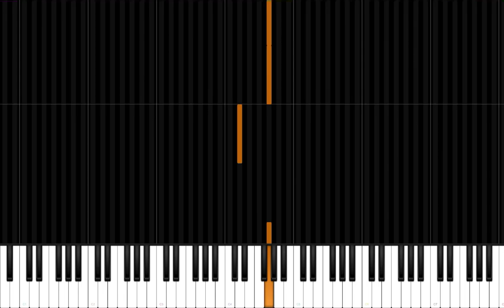Old Macdonald had a farm(piano)